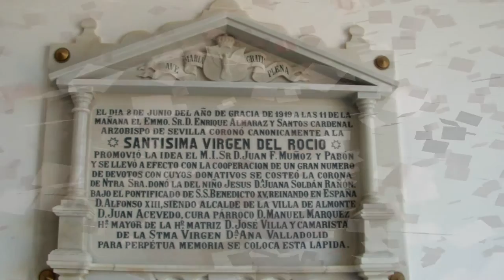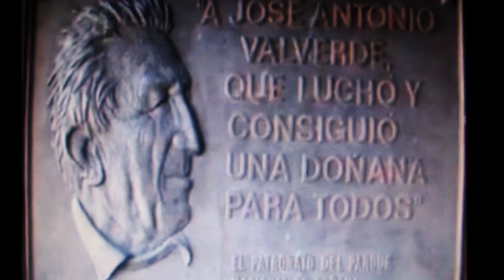SEVILLANAS AY MI VIRGEN DEL ROCIO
Unas sevillanas que cuentan una historia mas de esas que pasan gracias por compartir LA CASA DEL ROCIO
1ª
Y mi padre nos dejo
Una casa en El Roció
Y ahora viene mi cuñao
Diciendo que esto es mio
Y yo no puedo hacer na
Porque todo esta arreglo
Por mi hermanas y demás
Y cuando muera mi madre
A la calle me echaran
ESTRIBILLO
Y tu sabes que es verdad
Ay mi virgen del Roció
Espero que esto lo arregles
Justicia tu mandaras
2º
Si la casa se alquilara
Solita se pagaría
Solita se pagaría
Solita se pagaría
Pero ellas van de señoras
Diciendo la casa es mía
Y aunque mi padre no esta
Ya mi padre lo decía
Que con el cuñao que tengo
Habría muchos problemas
Y esto ya pasaría
ESTRIBILLO
 Tu  que sabes que es verdad
Y tu sabes que la verdad
Espero que esto se arregle
Justicia tu mandaras
3º
A mi madre la maltratan
Porque la espalda le dan
Por la espalda le dan
Que se habrá creio este
Lo voy a echar a rodar
Seguro que un día se cae
Y no se puede levantar
Es que mi padre es muy justo
Y por que me esta haciendo
Seguro  lo   va arreglar
ESTRIBILLO
Tu  sabes que es verdad
Justicia tu mandaras
4ª
Y la casa del Roció
Es una casa famiar
Pero mi cuñao dice
Que yo ahí no tengo na
 A veces veo a mi padre
Devuelta del mas allá
Y  detrás de él corriendo
Y detrás de el corriendo
Queriéndolo liquidar
ESTRIBILLO
Justicia tu mandaras